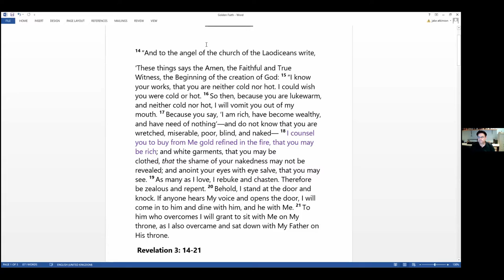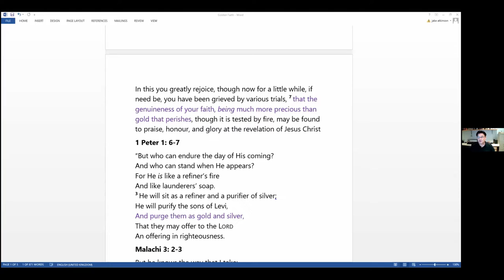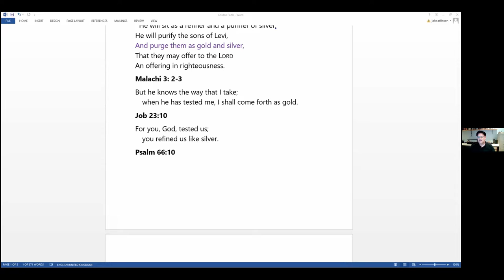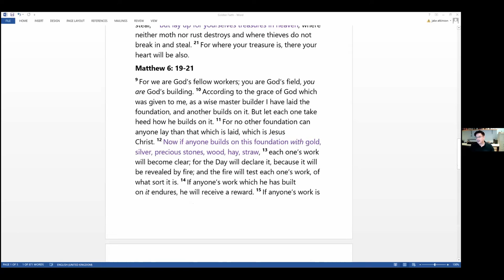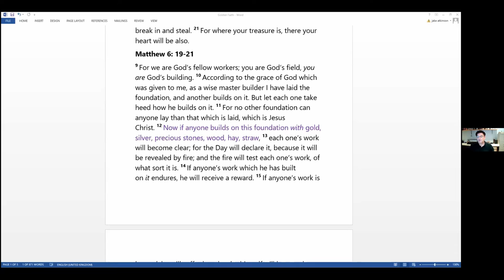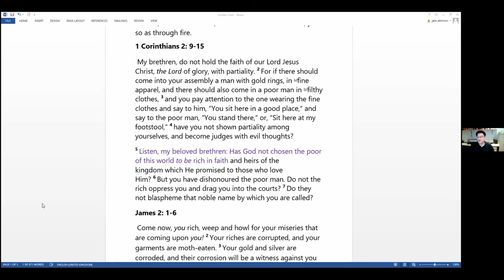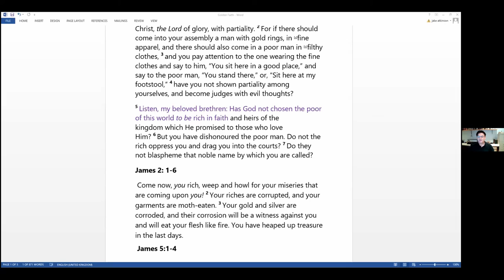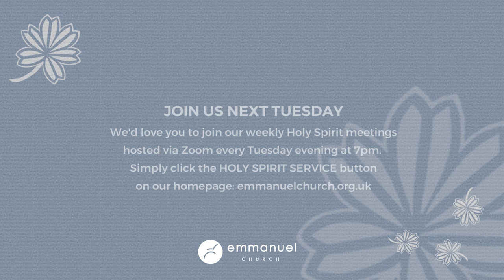FAITH LIKE GOLD (Holy Spirit Evening) - Pastor Bruce Atkinson - Tues 18 Jan 2022